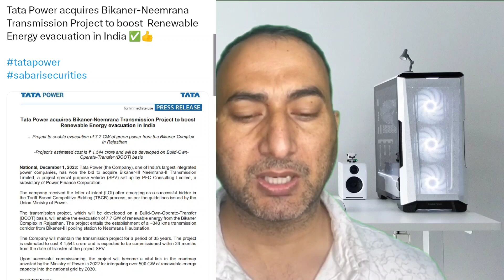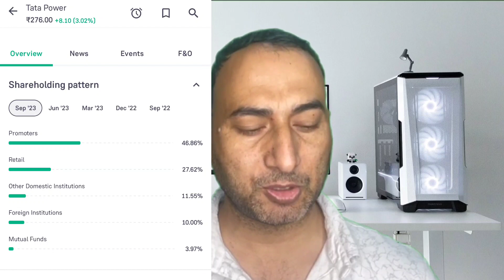Tata Power Company Ltd Share मे FII ने बढ़ाया अपना हिस्सा